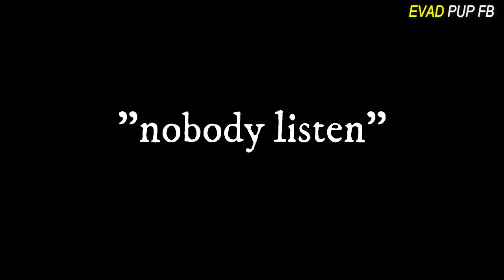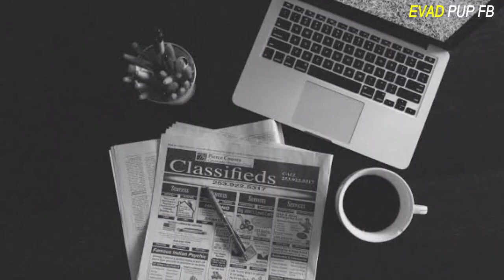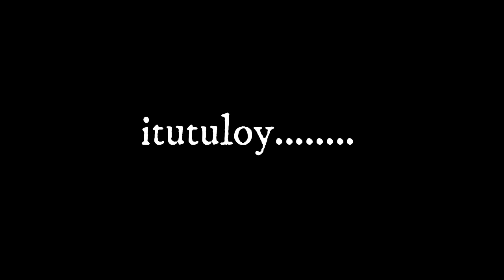ANG ROBOT NA TATAPOS SA MGA TAO | TRAILER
Soon,iuupload ko po ang kabuuan.Abangan po bukas...